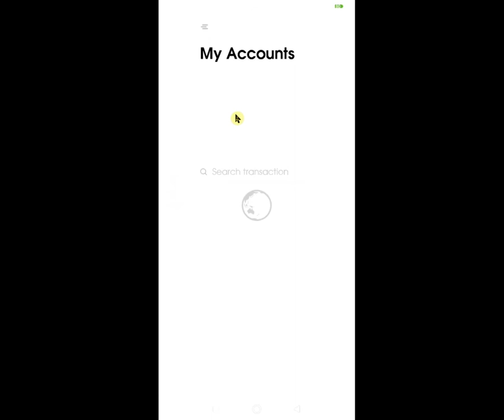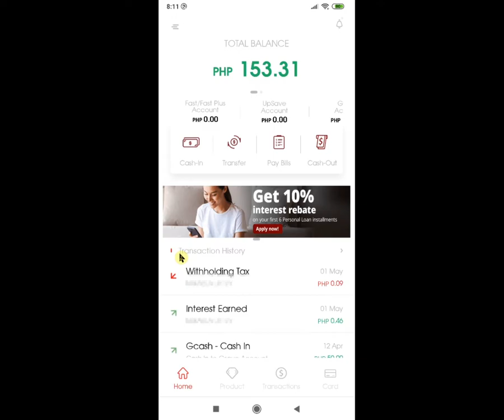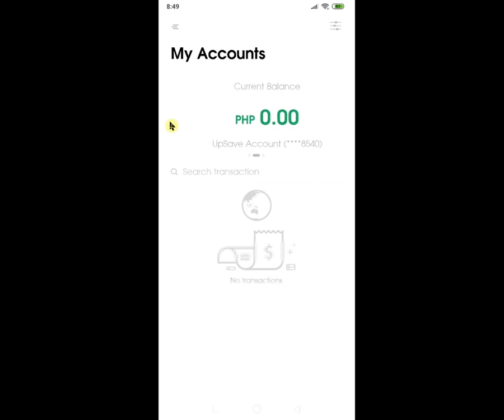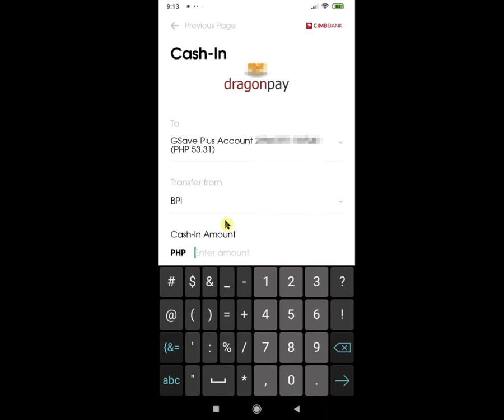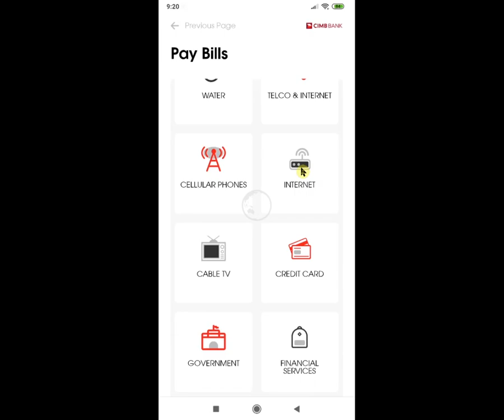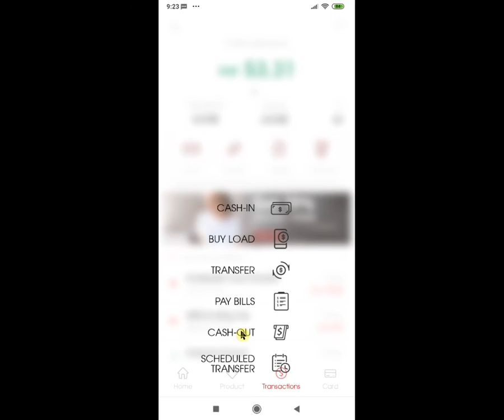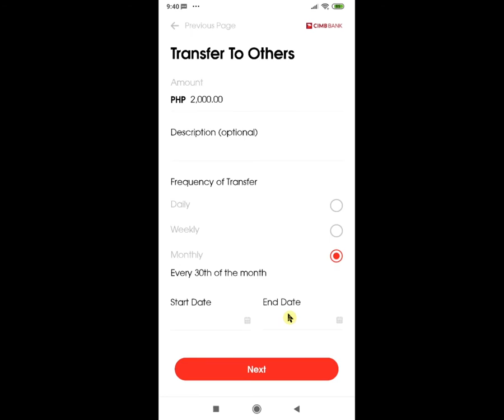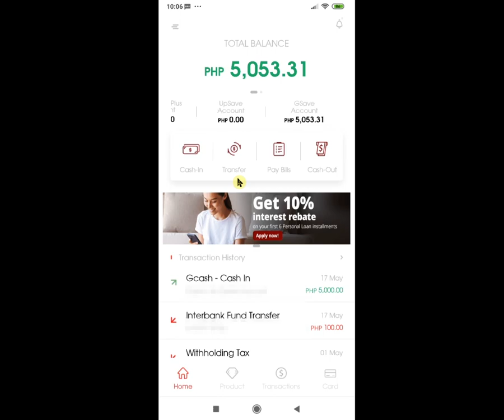CIMB Bank PH app features - Part 3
This video discusses different features of CIMB Bank PH app. Please visit our other parts of the CIMB Bank PH videos: